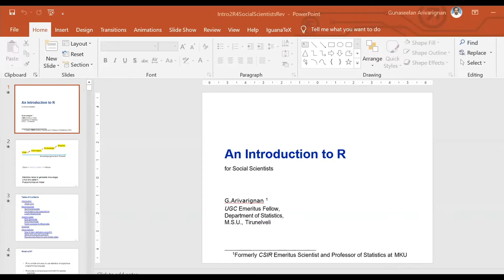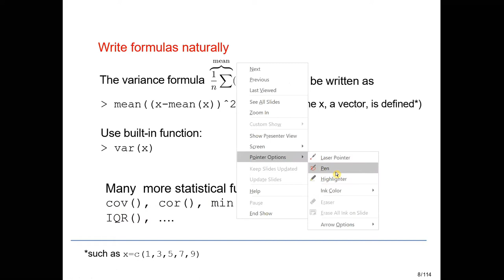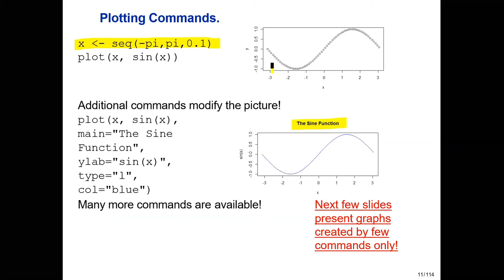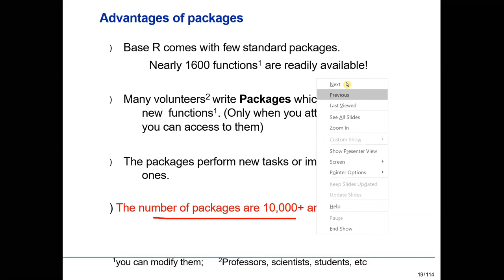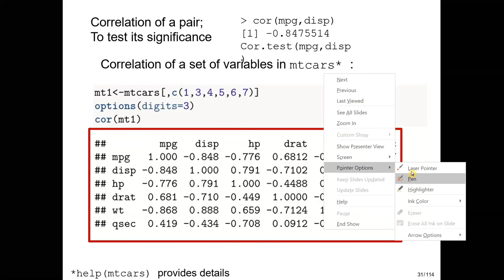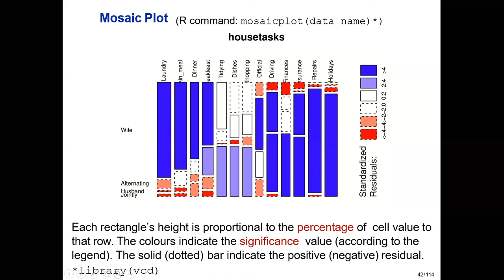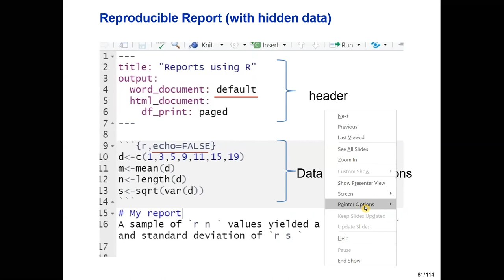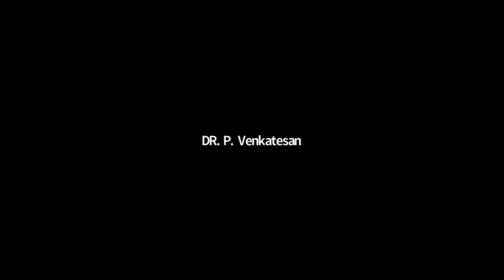Introduction to R for Social Scientist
Webinar on the Introduction to R for Social Scientist with Dr. G. Arivarignan, Senior Professor of Statistics and Head (Retd.), Department of Applied Mathematics and Statistics, School of Mathematics Madurai Kamaraj University,  Madurai  Tamil Nadu,  as our speaker.